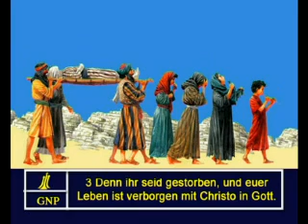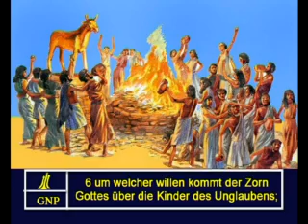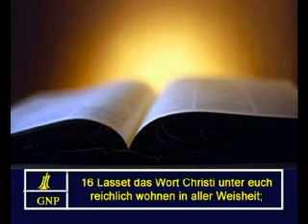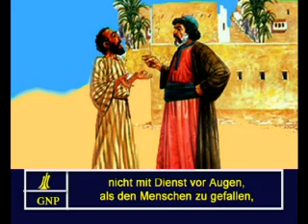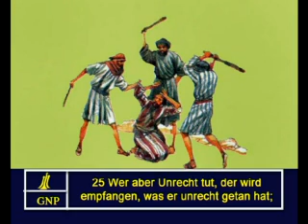Colossians 3 German Picture Bible